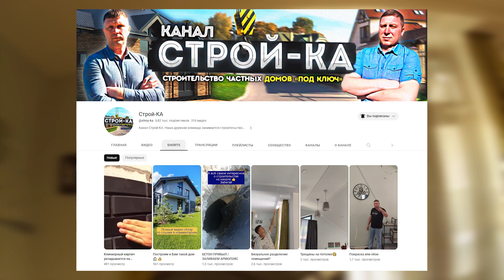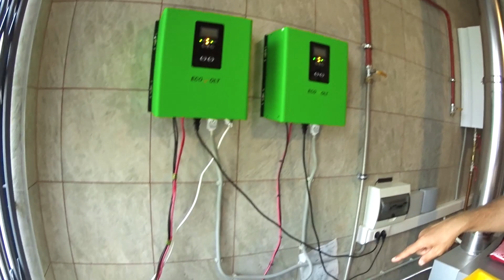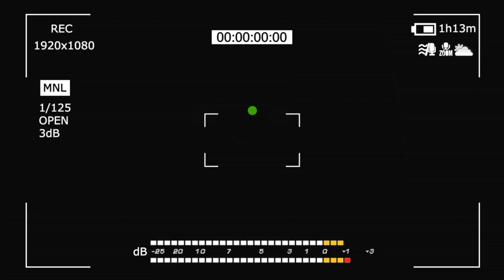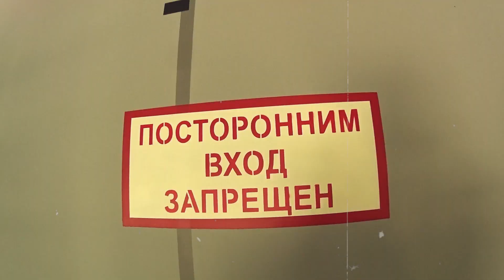ДОЛОЙ ШАБЛОНЫ / ДАЙ ВОЛЮ ВООБРАЖЕНИЮ / ТВОРЧЕСКИЙ ПОДХОД К ОТДЕЛКЕ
СДЕЛАЛИ РОСКОШНУЮ ОТДЕЛКУ НА ОДНОМ ИЗ НАШИМ ОБЪЕКТОВ, ДОМ СТРОИЛИ ПОЛНОСТЬЮ "ПОД КЛЮЧ", ОЧЕНЬ МНОГО ПОЛЕЗНОЙ И НУЖНОЙ ИНФОРМАЦИИ ВЫ УВИДИТЕ В НАШЕМ ВИДЕО, ТЕМ БОЛЕЕ ЕСЛИ ВЫ ДЕЛАЕТЕ ОТДЕЛКУ САМОСТОЯТЕЛЬНО, В ЭТОМ ВИДЕО ПОКАЖЕМ И РАССКАЖЕМ ИЗ КАКИХ МАТЕРИАЛОВ БЫЛИ ВЫПОЛНЕНЫ РАБОТЫ, КАКИЕ ПРИМЕНЯЛИСЬ ТЕХНОЛОГИИ, КАК ВЫПОЛНЕНА ВСЯ ОТДЕЛКА,  ПРИ СТРОИТЕЛЬСТВЕ БЫЛИ ПРИМЕНЕНЫ КАЧЕСТВЕННЫЕ МАТЕРИАЛЫ С СТРОГИМ СОБЛЮДЕНИЕМ ВСЕХ НОРМ И ПРАВИЛ.  В НАШЕМ РОЛИКЕ ВЫ ДЕТАЛЬНО ОЗНАКОМИТЕСЬ С НАШЕЙ РАБОТОЙ.
КОГО ЗАИНТЕРЕСУЕТ, ОБРАЩАЙТЕСЬ, СДЕЛАЕМ))
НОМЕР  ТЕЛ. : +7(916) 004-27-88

P.S  СПАСИБО ОГРОМНОЕ ЗА НЕВЕРОЯТНУЮ ПОДДЕРЖКУ В КОММЕНТАРИЯХ ПОД РОЛИКОМ!!